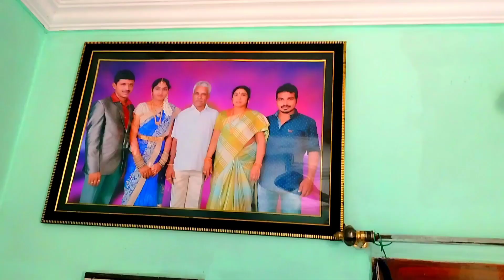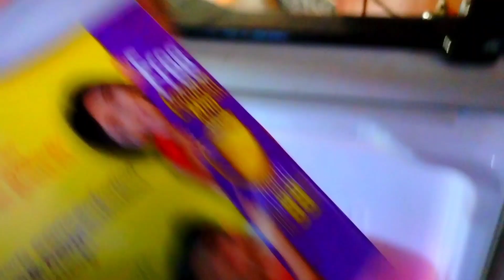Full day routine vlog || 💁1k Subscribers🫅🥳💃 || Thanks to everyone for subscribing my channel.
Hai Guyzz I'm Prathyusha

Chinni's Dream World 🙏